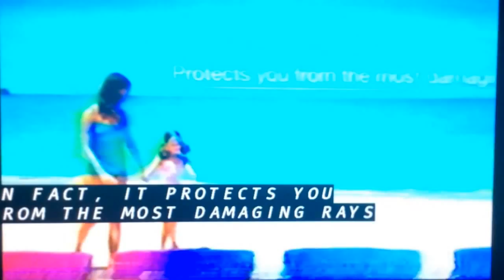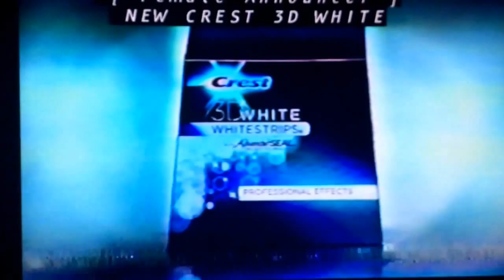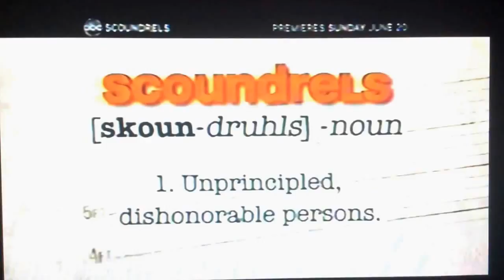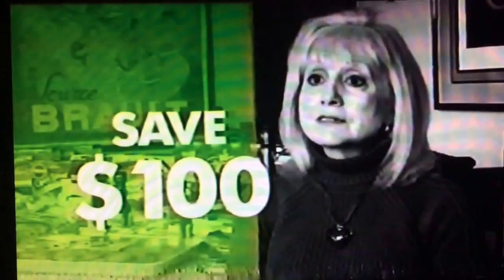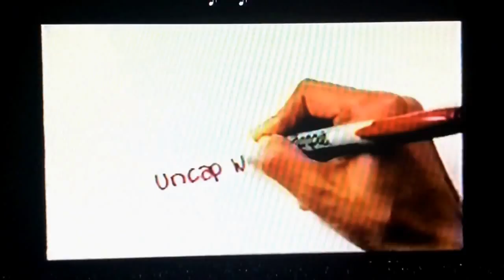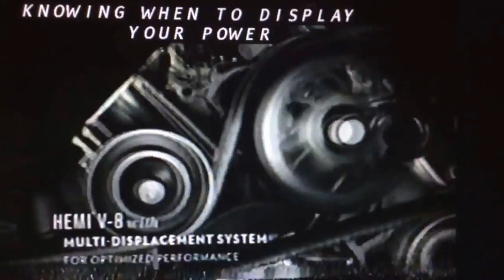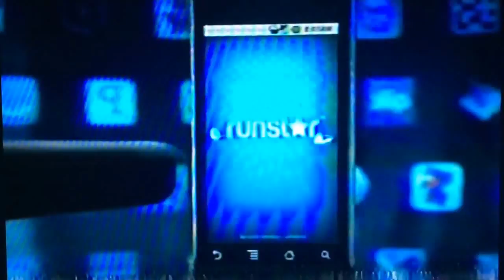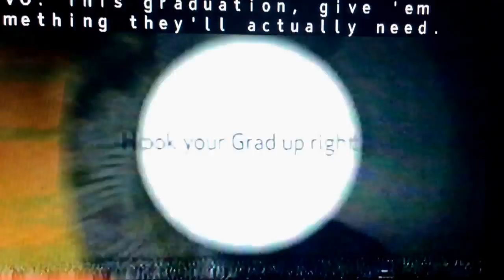"Lost" finale commercials May 2010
Taken during the "Lost" episode "The End" on Sunday, May 23, 2010 on KABC-TV 7 Los Angeles, California.
- Verizon Wireless (Droid Incredible)
- Coppertone sunscreen lotions
- Home Depot (Roundup Pump 'n Go)
- Dove Men + Care body wash
- Kohl's
- teaser promo for the 2010 NBA finals
- Cisco Valet wireless router
- Meg Whitman campaign ad
- another Cisco Valet wireless router ad
- Walmart (Rollback Time)
- Neutrogena anti-wrinkle with Retinol SA
- AT&T (Samsung Strive)
- Crest 3D White WhiteStrips whitening strips
- Mercedes-Benz
- promo for "Dancing with the Stars" and "The Bachelorette"
- "Body of Proof" sneak peek on abc.com promo
- Apple iPad
- McDonald's Chicken Nuggets (Shrek: Forever After)
- Macy's
- Disney Visa card (Toy Story 3)
- promo for "The Middle", "Modern Family" and "Cougar Town"
- Men's Wearhouse
- Carl's Jr. Hawaiian Teriyaki Chicken Sandwich
- Chase Sapphire card
- Target (First Alert smoke detector)
- Lexus Unprecedented Access event
- Chili's Bottomless Express Lunch
- Smirnoff Cranberry & Lime mixed drink
- Target (computer keyboard)
- Haagen-Dazs ice cream
- "Scoundrels" promo
- Yaz birth control pills
- 2011 Ford Fiesta
- Starbucks Via instant coffee
- T-Mobile (HTC MyTouch 3G and Motorola Cliq)
- MasterCard Marketplace
- promo for "The Gates"
- 2010 Mercedes-Benz C300 sport sedan
- Sprint 4G USB broadband card
- University of Phoenix
- Sharpie marker
- Subway western egg white muffin melt
- Blur video game (Mario Kart Lameness)
- promo for "Scoundrels" and "The Gates"
- AT&T
- Capital One Venture card
- Chevrolet
- Microsoft Windows 7 (Sony Vaio laptop)
- Degree Men adrenaline series deodorant
- "Wipeout" blind date promo
- ABC7 Eyewitness News at 11:30pm teasers with Jovana Lara and John Hartung
- ABC shows streaming on abc7.com presented by Jack in the Box
- Las Vegas tourism ad (Camp Vegas)
- 2011 Jaguar XJ
- 2010 Chrysler 300
- Disney Visa card (Toy Story 3) repeat
- Olive Garden Italian restaurant
- Apple iPad (repeat)
- ABC News promo for Jesse James on "Good Morning America" and "Nightline"
- "The Whole Truth" sneak peek on abc.com promo
- Toyota National Sales Event
- MetroPCS (Tech & Talk)
- Microsoft Windows 7 (Toshiba Blue Label)
- Target (Kraft Barbeque sauce)
- 2010 Lincoln MKZ
- Target (First Alert smoke detector) repeat
- Verizon Wireless (Motorola Droid)
- promo for "Rookie Blue"
- Panasonic Viera HDTV (James Cameron's Avatar)
- Acura Driven by Reason event (2010 Acura TSX)
- Jack in the Box (Grilled Breakfast Sandwich)
- American Express Members' Project (Harlem Children's Zone)
- Victoria's Secret (Biofit 7-way bra)
- Wendy's spicy chipotle boneless wings
- Best Buy gift card
- promo for "The Bachelorette"
- ABC7 Eyewitness News at 11:30pm teaser promo with Jovanna Lara
- Carl's Jr. Hawaiian Teriyaki Chicken Sandwich with Audrina Patridge
- HBO "True Blood" promo
- Yakult probiotic drink
- Gillette Fusion ProGlide razor with John Cena
- Zegerid OTC
- Aveeno continuous protection sunblock lotion
- Aquafresh iso-active whitening toothpaste
- 2010 Volkswagen Tiguan
- Macy's (best brands)
- another American Express Members' Project ad
- Jimmy Kimmel Live special promo
- "Dancing with the Stars" finale promo